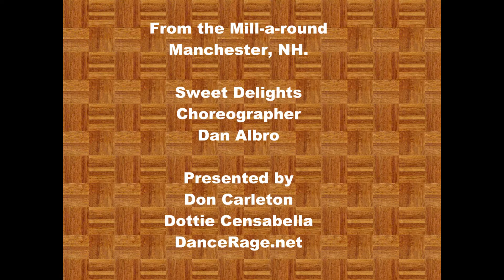Linedance Partner Lesson Sweet Delights Choreographer Dan Albro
Very easy dance to do